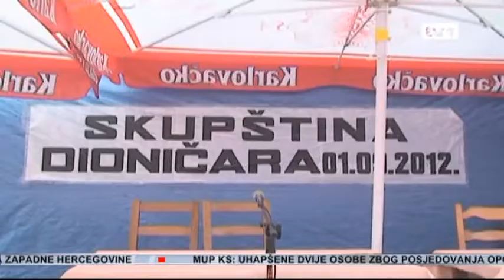Fikret Abdić obećao obnovu proizvodnje u Agrokomercu